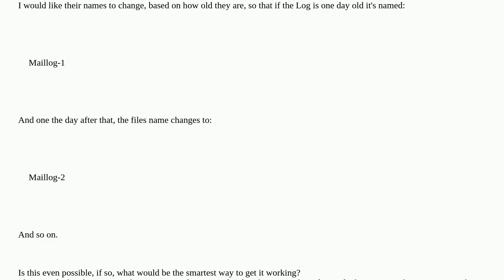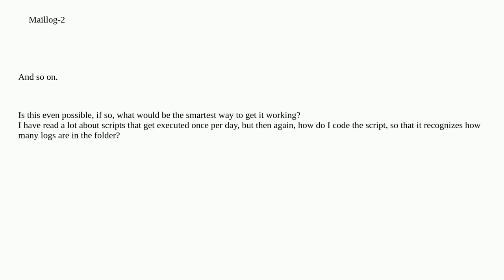Unix: How to automatically change the name of a file on a daily basis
How to automatically change the name of a file on a daily basis

A special thanks goes out to the community

  logrotate logs centos shell-script